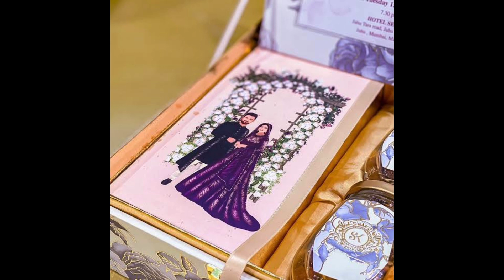Saba, Ibrahim, Khalid Niyaz, Dipika Kakar, Shoaib ,Gauhar, sambhavna Seth all celebrities Interview